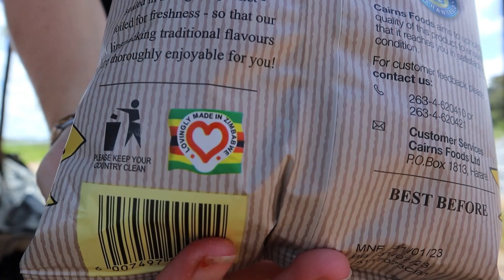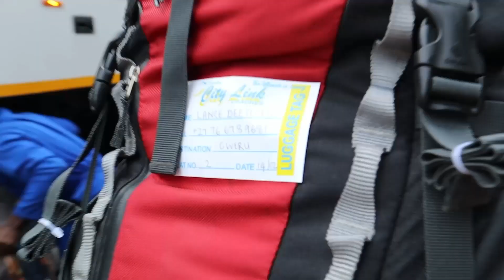FARM LIFE IN ZIM || Meeting family and making friends.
We had a lovely stay on the farm outside Harare. We also went to the horse racing in Borrowdale park, jolling at Tin roof, the stables market and finally family Sunday lunch.

Hope Tariro:
Click the link to find out more and if you feel it on your heart, you may donate to help reach more orphans.